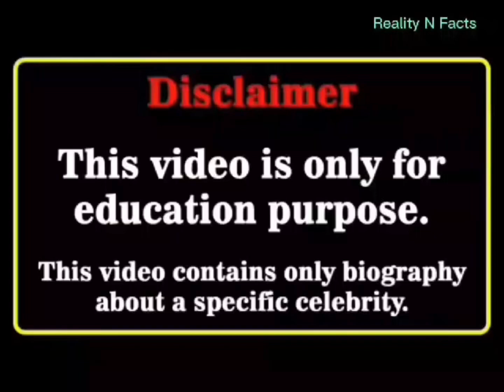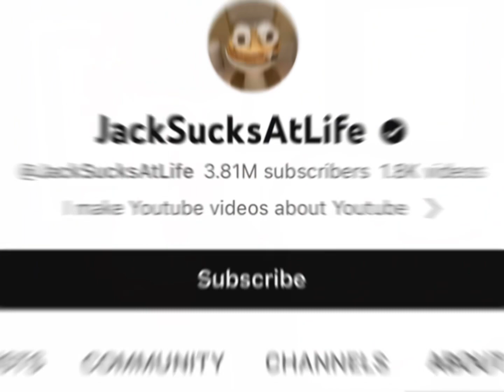Sophie Skeleton Vs Jack Sucks At Life Real Age Lifestyle Biography